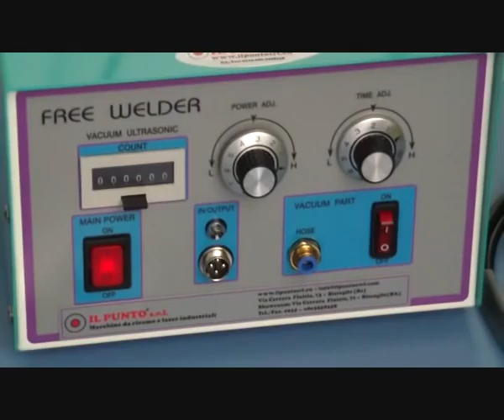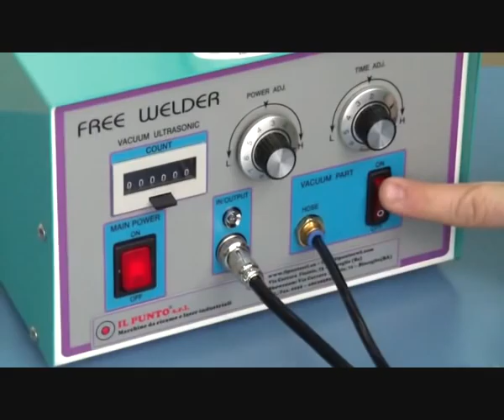Pistola Attacca Strass